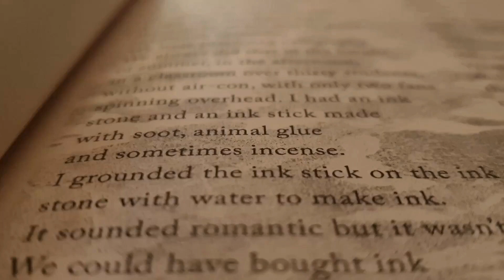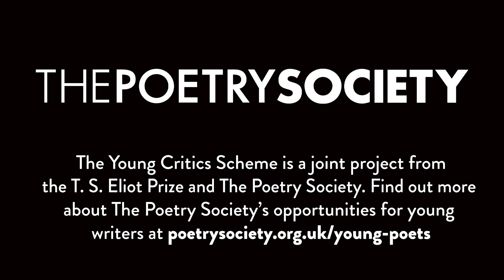Urussa Malik reviews Kit Fan's 'The Ink Cloud Reader'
Urussa Malik reviews Kit Fan's 'The Ink Cloud Reader' (Carcanet, 2023), which is shortlisted for the T. S. Eliot Prize 2023.

Urussa took part in the Young Critics Scheme, a joint project from the T. S. Eliot Prize and The Poetry Society. Ten 18-25 year olds were asked to review the texts on this year’s T. S. Eliot Prize shortlist, following a series of online workshops. Find out more about The Poetry Society’s opportunities for young writers